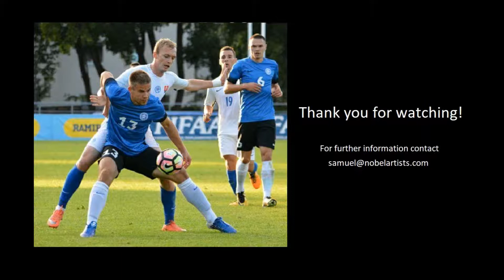Silver Grauberg Highlights - the Smart Defender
Estonian U23 national team left footed center defender. Silver has played for FC Flora (EST), JK Tammeka (EST), HIFK (FIN), MyPa (FIN) and FK Mjölner (NOR). His playing style has been compared to Vinnie Jones.